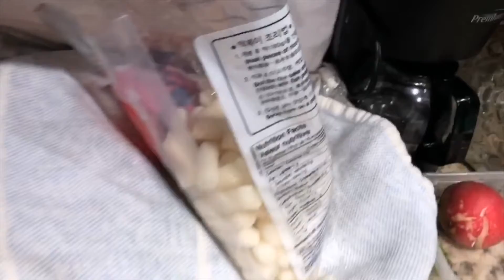Korean Style Ramen Mukbang ft. My Cousins & Brother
Shoutout to the queen, Selena.